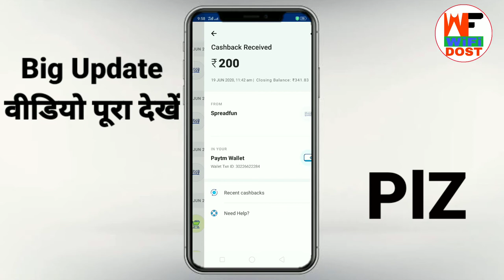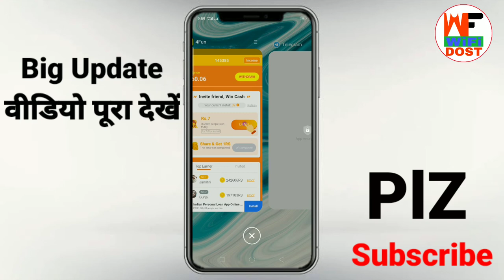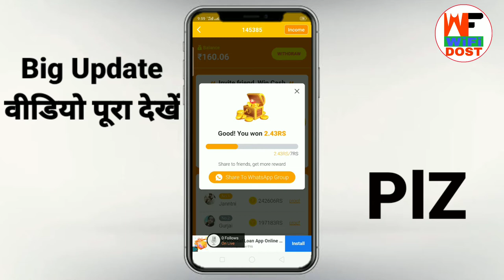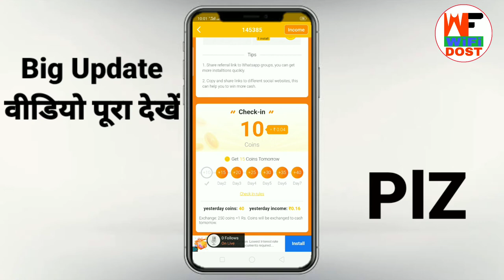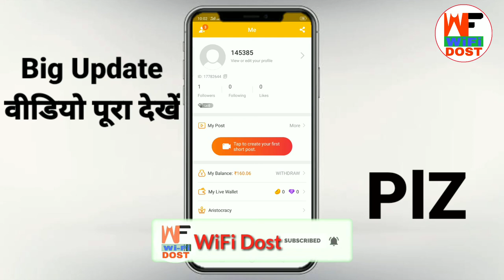4fun se paise kaise kamaye | 4fun se paise paytm me paise kaise transfer Kare | 4fun refer bypass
4fun se paise kaise kamaye | 4fun se paise paytm me paise kaise transfer Kare | 4fun refer bypass trick

🔴 My Use 🔴